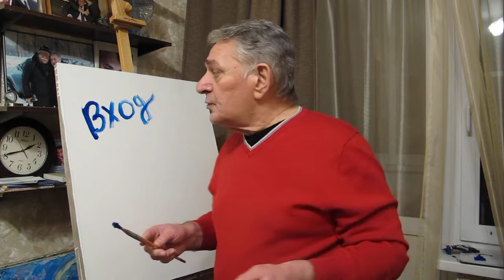Наша школа - наше будущее! Школа HOMO FUTURUS. Хасай Алиев. Метод Ключ